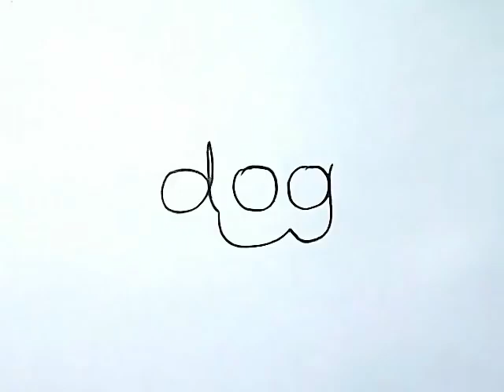How to turn word dog Into a cartoon Monkey? !! (Wordtoons)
HAS
How to
Amazing
Secrets
Please suggest new video in comments to be uploaded for you.